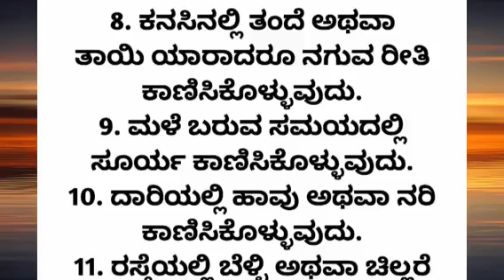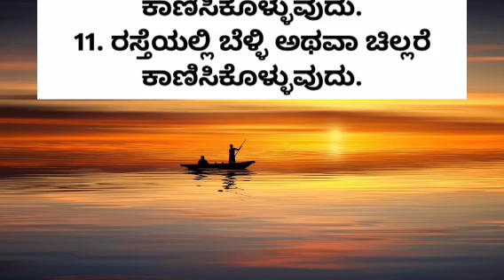very useful information in kannada motivation lessonablestory usefulinformationkannada |anu voice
Pablished on apr 28 2023

tayiya kathe
mother story
story kaannadadalli
lessonable quotes
motivational quotes
true lines
best lines
hindi quotes
Best health tips
health care
Kannada story
kathegalu kannada
kathegalu
real story
Usefull
astrolgy
moral story
emotional story
emotional story
moral story in kannada
entatianmat videos
heart touching story
kannada stories
motivational speech
moral quotes
trending quotes
trending story
motivational line
inspiration video
inspirational quotes
best life quotes
motivational quotes
motivation quotes

kannada kathegalu
moral stories
motivational story
lessonable story
lessonable story in kannada
meaningfull story
ಪಾಠದ ಕಥೆಗಳು
ಪಾಠದ ಕಥೆ
ಕನ್ನಡ ಕಥೆಗಳು
ಕಥೆಗಳು
ಕಲಿಕೆಯ ಕಥೆಗಳು
ನೀತಿ ಕಥೆಗಳು
anu voice